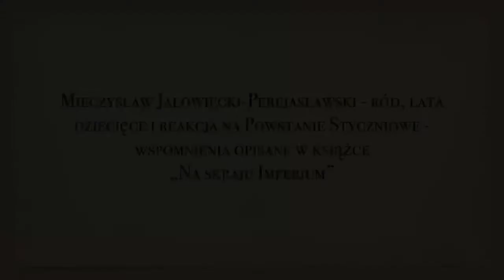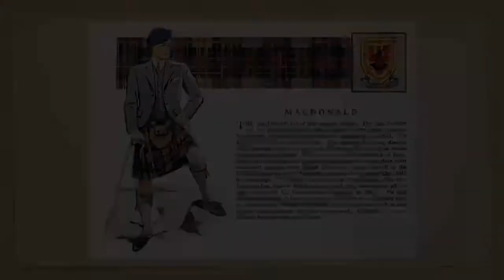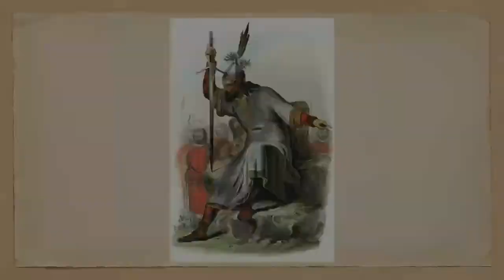Mieczysław Jałowiecki Perejasławski wspomnienia z książki "Na skraju Imperium"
Zaczynamy cykl czytań z książki śp. xcia Mieczysława Jałowieckiego-Perejasławskiego, przekazających realia życia szlachty litewskiej na przełomie XIX-XX ww. W tym odcinku xiążę Mieczysław opowiada o swoim rodzie, pochodzeniu i wątku szkockim w nim, a także reakcjach na Powstanie Styczniowe.